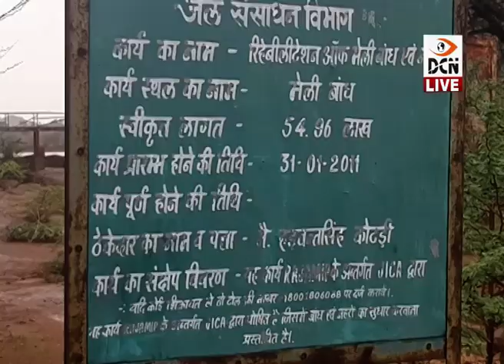DCN Live News 28-7-2019_05